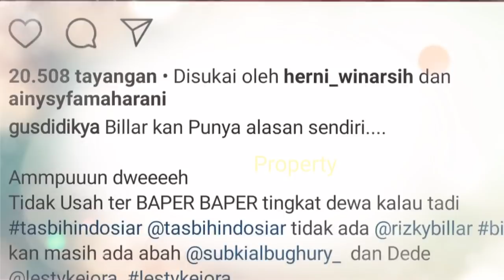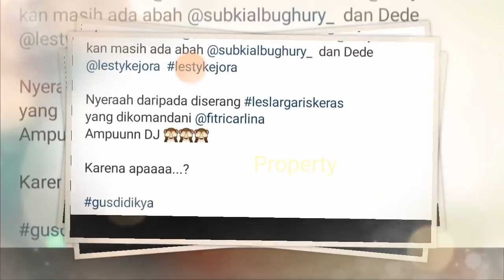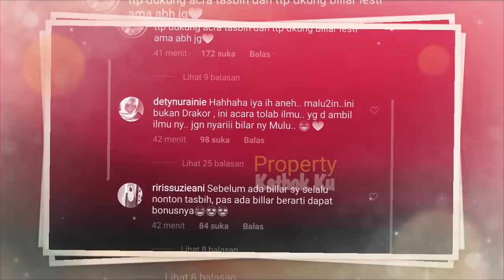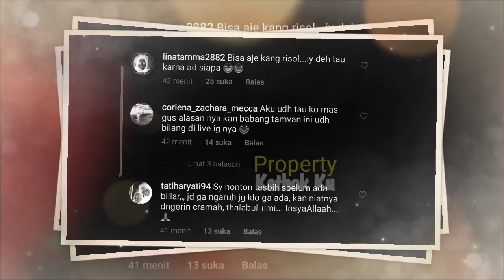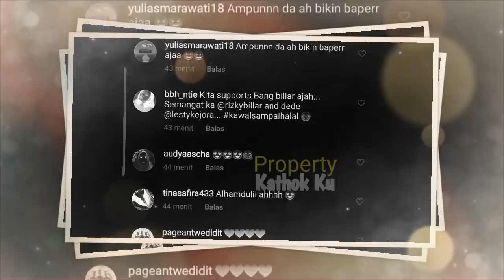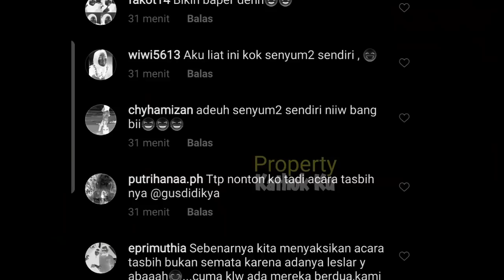Di Backstage Tasbih Hari Ini | TAK DitAsbih Lagi? BILLAR Sebut LESTY Alasan Dia... SO SWEET!!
Jangan Lupa: _
Thankz!!..